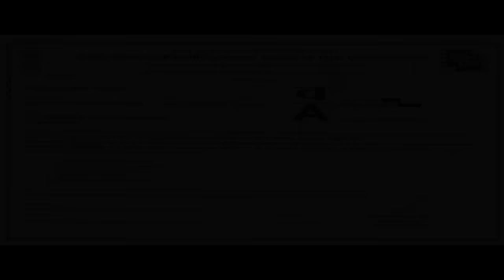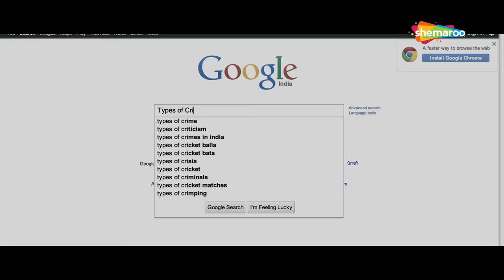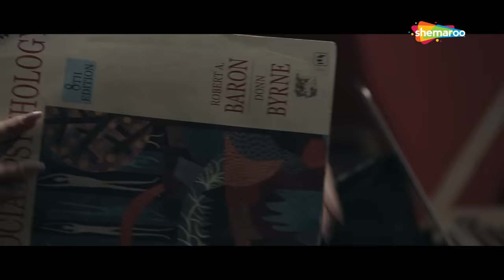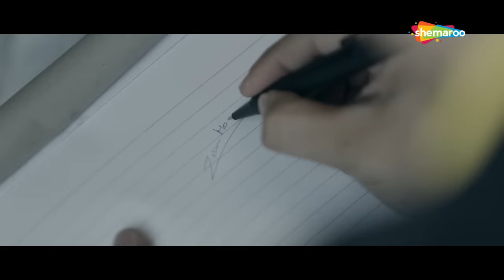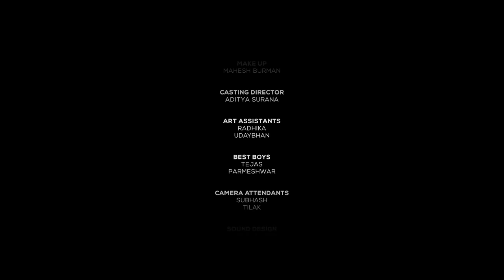Moods Of Crime (HD) | A Movie Bases on Serious Crime | Ayaz Ahmed | Anima Pagare | Suspense Movie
The story is based on the intricacies of the phenomenal capabilities of a human mind. The plot begins with an experiment on criminal psychology and intensifies as this experiment triggers a series of unprecedented crimes which are seemingly motiveless. In their tryst to explore the capabilities of a human mind, two students in an MA Psychology program conduct experiments in criminal psychology that involve actually committing the crimes. A non-linear, nail-biting narration with limited background score, this film will drive you to the edge of your seat.